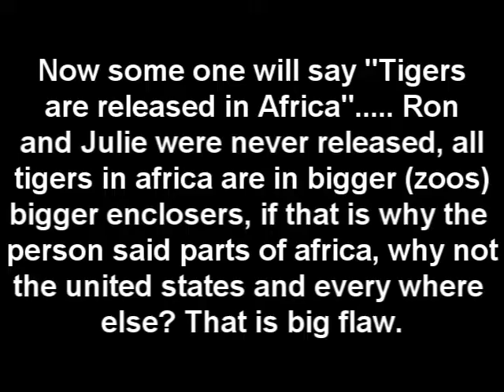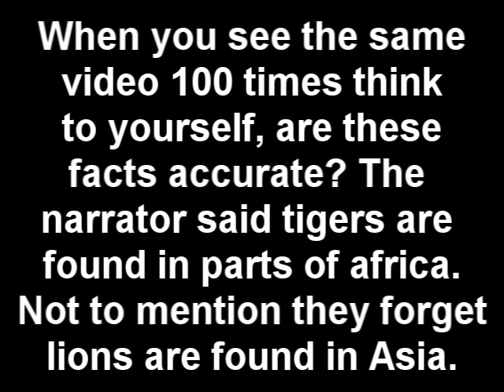Tigers found in africa? Tigers dont Fight? Lions Faster than tigers?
new video states tiger bite 400 pound more, look it up they bite 1,000 pounds the same.

check out the flaws in the video